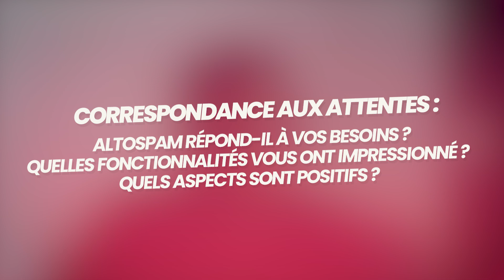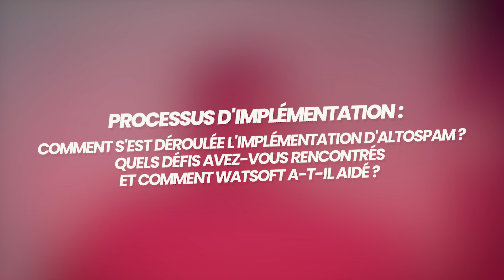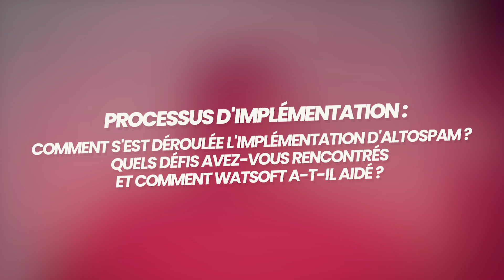🎙️ Témoignage ALTOSPAM : Le 1ᵉʳ choix pour stopper les spams et éviter les captchas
ALTOSPAM est une solution française de protection des e-mails contre les spams, les virus, les ransomwares, les scams et le phishing. 📧

💡 Avec plus de 99,8% des spams bloqués et un taux de faux positifs inférieur à 0,01%, Altospam est une véritable forteresse sans compromis. Et ce n'est pas tout, c'est une solution 100% souveraine avec les datacenters et technologies françaises ! Altospam fait partie des rares solutions à fournir une protection 360° des e-mails sans les captchas ennuyeux pour les envoyer.

Dans cette interview, découvrez comment la solution aide au quotidien notre partenaire MSP et comment celle-ci peut vous aussi vous aider !

Au sommaire :
00:06 - Satisfaction générale
00:47 - Choix de la solution
01:55 - Correspondance aux attentes
03:06 - Comparaison avec d’autres solutions
03:55 - Processus d'implémentation
04:47 - Perspectives d’expansion